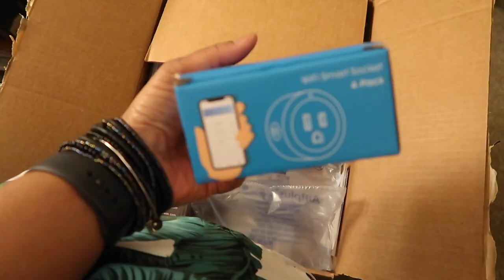I CAN'T MAKE THEM DO ANYTHING, BUT IT'S ALWAYS MY FAULT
You can lead a horse to water, but you can't do what?___________. No matters how hard I try, some things are out of my control.  What more can I do?  Help me help you!

MY TEACHER WISHLIST